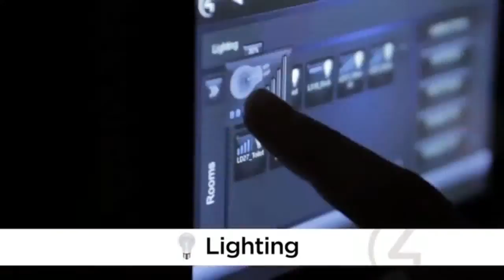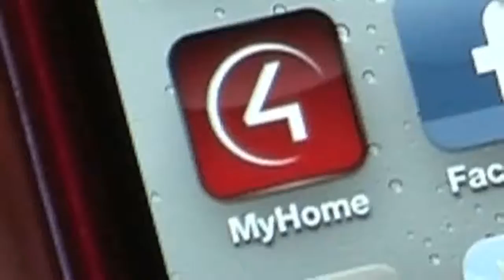Smart automated home overview